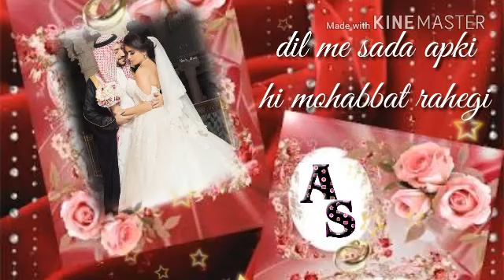Yeh zindegi apki hi amanat rahegi😘 female status